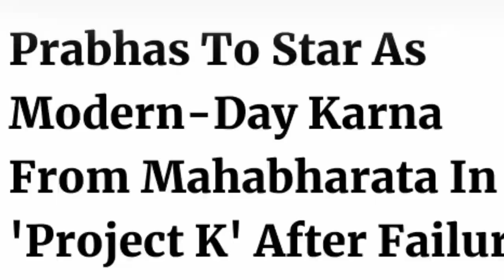Prabhas CRAZY PROJECT K MAHABHARAT R-RATED movie SPIRIT - project k reaction | Pan India movies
project k movie reaction
project k movie update
South Indian upcoming Big bugdet Magnum Opus sci fi mythological action adventure superhero movie project k starring prabhas, deepika padukone, amitabh bacchan, kamal haasan directed by Nag Ashwin & another high voltage crime action thriller drama movie Spirit again starring prabhas directed by Sandeep reddy vanga latest update nikal kar aai hai prabhas project k movie story kaisi hogi & movie ke character details & project k movie mahabharat connection kya hai chaliye dekhate Magnum Opus prabhas pan India movie spirit & project k movie reaction update explained hindi.